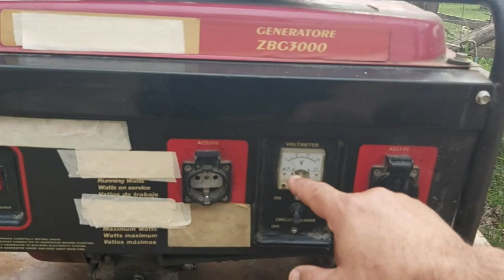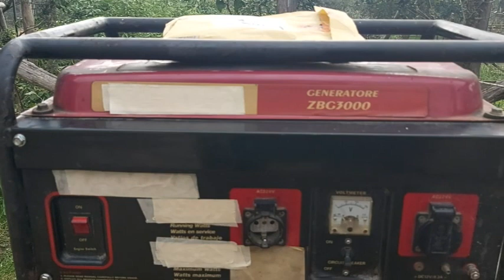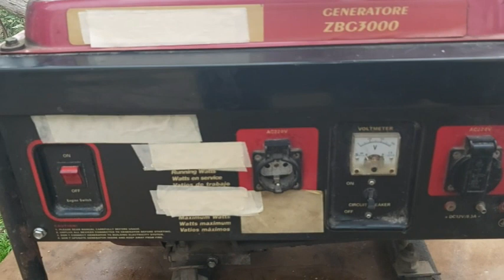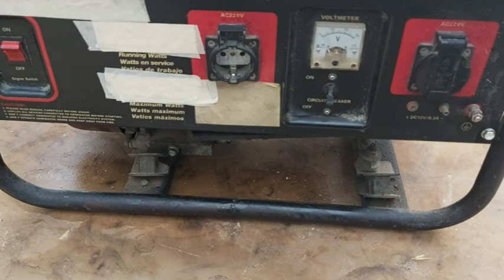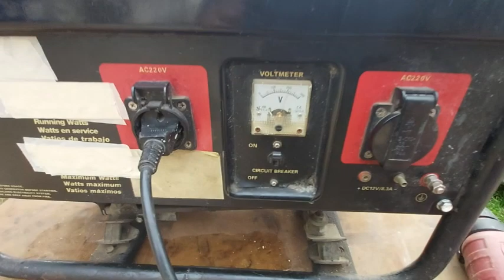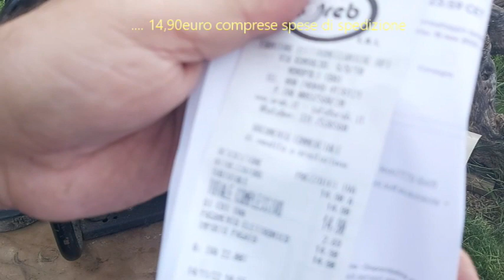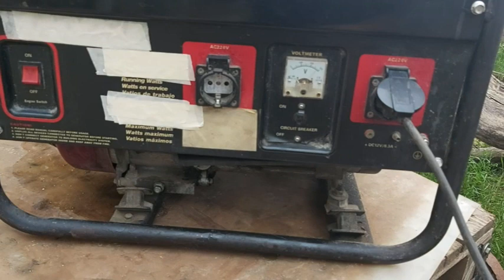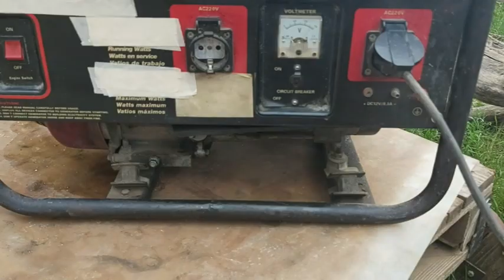Generatore di corrente 3Volt. Difettoso, scende a 2Volt. RISOLTO Sostituzione AVR fai da me.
Tengo a precisare, così come mi è stato fatto notare da un utente (sulle mie scarse conoscenze in elettronica), che il voltimetro segna 2,8 Volt (anche se nel video non dico che sono Volt ma neanche Kilowatt dico solo 2 oppure 2,8) perchè la lancetta, a motore spento, resta su 0.5. La spiegazione iniziale che dico nel video è riferito alla potenza erogata del gruppo elettrogeno facendo riferimento ai kilowatt come potenza effettiva. Cioè, per corretta informazione, voglio dire che quando in video dico che va ai massimi regimi, intendo dire appunto 230Volt e cioè 2,8 - 0,5.
Chiedo scusa a tutti e spero di aver dato le giuste informazioni.
Ripeto, non sono un tecnico ma sono autodidatta e quello che propongo nei miei video è solo quello che, sulla base delle mie capacità, riesco bene o male a fare con un forte risparmio sulle mie entrate e che inoltre piace condividere con coloro che come me debbano arrangiarsi nella vita.
Ringrazio colui che mi ha fatto notare questo errore.